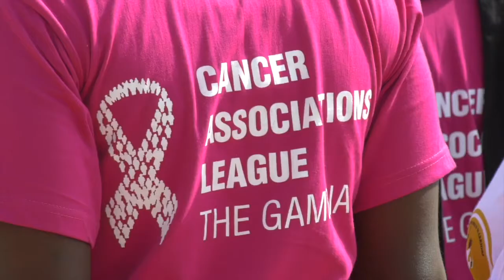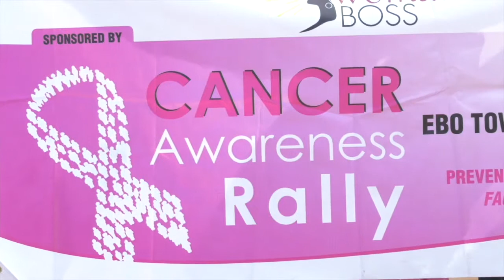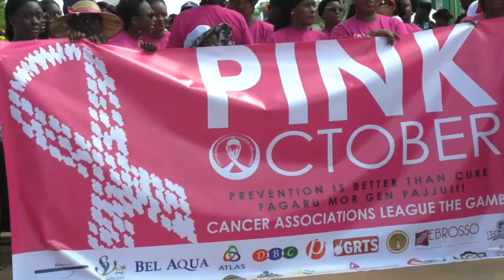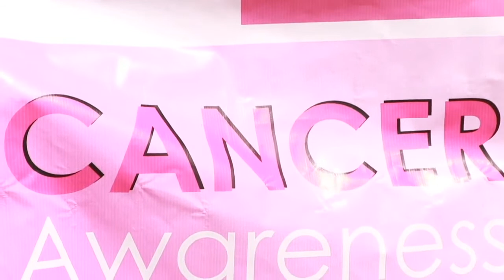Gambia Healthcare system : cancer Awareness in The Gambia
IS Healthcare Taken Seriously By Gambian Officials|What Are They Doing To Improve Health& spread Awareness
Women in the Gamabia are active when it comes to social and Medical  issues that affect them.  The Gambia Cancer Association league on health matters in the Gambia  and  the fight against cancer. GAMBIA FIRST LADY BARROW  adama Barrow's wife supports Pink October. She gives an Health Issue that is not only prevalent in Gambia but across the world that affects both men and women.Pink October is an event held in the Gambia, to spread awareness about cancer.

facebook gambiagoodlife

facebook gambiagoodlife